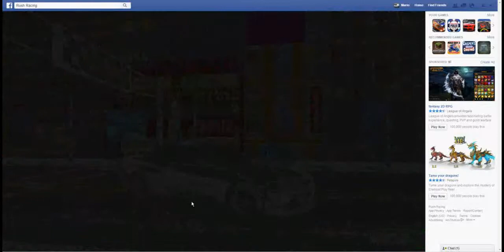PLAYER GET FOULED! I WINNER ON PINKS!!! | Rush Racing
I get Ferrari 458 Italia Spec!!
HAHAHA!!!